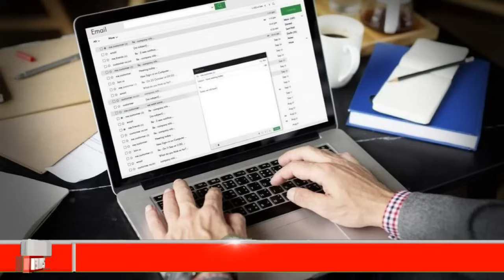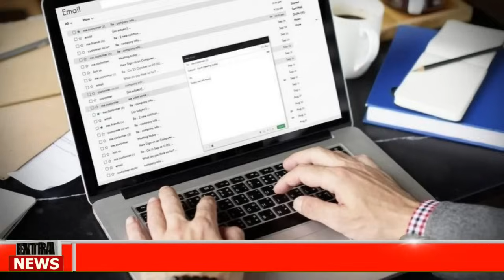🅱🔴CONTUNDENTE MENSAJE-TRUMP-NOTICIAS HOY 31 AGOSTO 2023 NEWS TODAY DONALD TRUMP-EUU-US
Noticias hoy 01 SEPTIEMBRE 2023 news today 01-2022 noticias hoy 01 SEPTIEMBRE 2023 news today 01 noticias hoy SEPTIEMBRE 2023 news today
Noticias cuba hoy 01 SEPTEMBER 2023,
noticias estados unidos hoy 01 de SEPTIEMBRE 2023,
 estados unidos news today 01 SEPTEMBER 2023,
latest venezuela news today 01 SEPTEMBER 2023,
news last minute today 01 SEPTEMBER 2023,
last news 01 SEPTEMBER 2023,
latest news from venezuela live 01 SEPTEMBER 2023,
COLECTIVOS VENEZUELA
VENEZUELA NEWS
Noticias De Venezuela Hoy 01 SEPTIEMBRE 2023,
Ultimas Noticias De Venezuela Hoy 01 SEPTIEMBRE 2023,
Noticias Ultima Hora Hoy 01 SEPTIEMBRE 2022,
Ultimas Noticias 01 SEPTIEMBRE 2022,
Noticias De Venezuela En Vivo Hoy 01 SEPTIEMBRE 2023,
Las Noticias De Venezuela En Vivo 01 SEPTIEMBRE 2023,
Ultimas Noticias De Venezuela En Vivo 01 SEPTIEMBRE 2023,
NOTICIAS DE HOY 01 SEPTIEMBRE 2023 NEWS, Presidente news live today 01 junio 2023,the eeuu news 20 SEPTEMBER 2023,latest news from eeuu live 01 SEPTIEMBRE 2023,news from donald trump,noticias venezuela hoy 01 September 2023,estados unidos news today 01 September 2023,latest estados unidos news today 01 September 2023,news last minute today SEPTEMBER 2023,fox news sunday,breaking fox news,nypost,wallstreetjournal,telemundo,eeuu news live today 01 septiembre 2023,